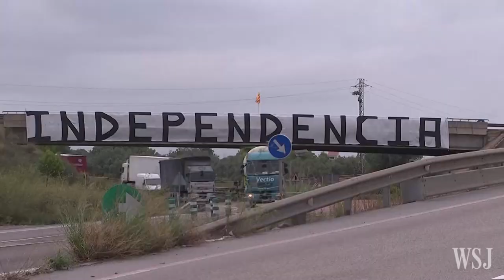Catalonia Puts Independence Back on Spain's Agenda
The first day of political campaigns ahead of a key regional election are set to kick off, putting Catalonian independence back on Spain’s national agenda. Photo: Getty Images